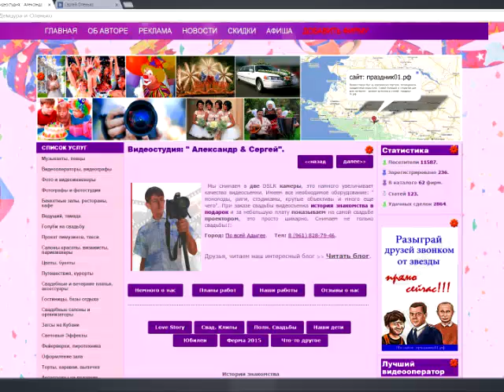Домашний скот фильм 2015.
Домашний скот фильм 2015 " Гость из Еревана".